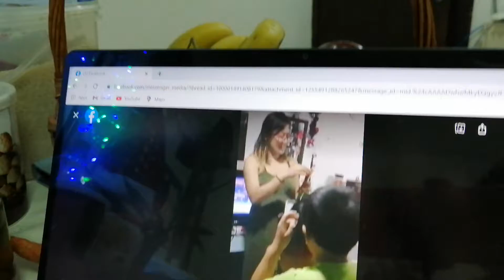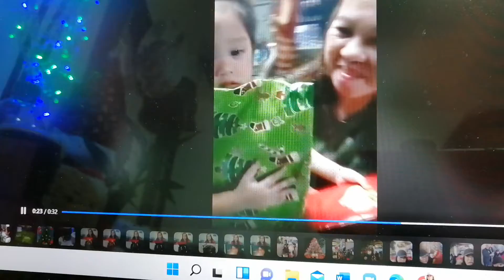new-year gift giving s kids